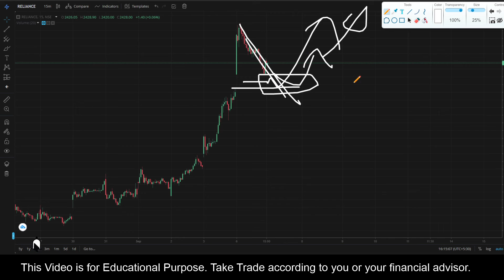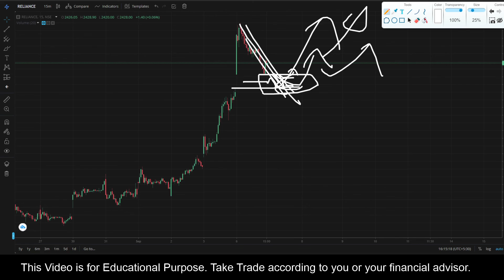Reliance || Stock Trading Analysis || 7 Sep 2021